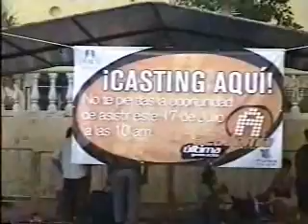El casting de La Academia en Mérida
Jóvenes entusiastas participaron este jueves 17 de julio en el casting de La Academia, en la ciudad de Mérida, Yucatán.